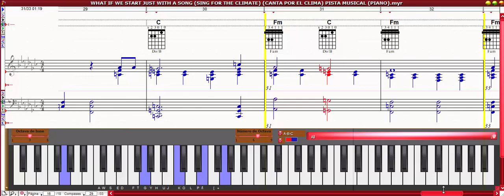WHAT IF WE START JUST WITH A SONG (SING FOR THE CLIMATE) CANTA POR EL CLIMA (PISTA MUSICAL PIANO)